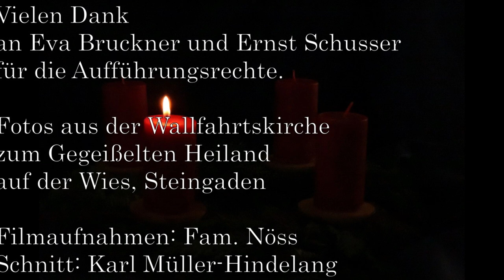dietoreweit – Pfarrei Steingaden: Es wird ein Stern aufgehen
Vierstimmiger Gesang, begleitet von einer Steirischen Harmonika („Ziach“) – dieses Advents- und Weihnachtslied basiert sogar auf einer Geschichte aus der Bibel! Auf welcher wohl?

Die Pfarrei St. Johannes Baptist, Steingaden hatte zu einer Initiative “DER ANDERE ADVENT“ aufgerufen, nachdem im November deutlich wurde, dass Adventssingen oder Adventsfeiern wie in früheren Jahren nicht werden stattfinden können. Ganz unterschiedliche Personen oder auch Familien haben sich daran beteiligt. So gibt es seit dem ersten Adventssonntag jeden Tag online einen neuen ca. 5 – 8 min. dauernden Impuls – mal Musik, mal Worte zum Nachdenken oder auch Bilderbuchgeschichten. Sogar der Kindergarten hat zum Nikolaustag ein Lied geliefert.